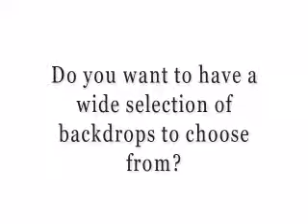Scenic Backdrops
Backdrops play a very important role in photography. They actually form the whole presence of the photograph. There are a lot of different types of backdrops depending on your need. Scenic backdrops are definitely one of the most popular ones. Scenic backdrops generally have scenery at the back which adds a lot depth to the picture. These are vibrant and very interesting.

These are available at a lot of stores both locally as well as online. You can go through various scenic designs before you finally zero in on one. They are pretty reasonable and the best thing is that they are also very easy to handle. Thus scenic muslin backdrops are no doubt very popular with the professional photographers.